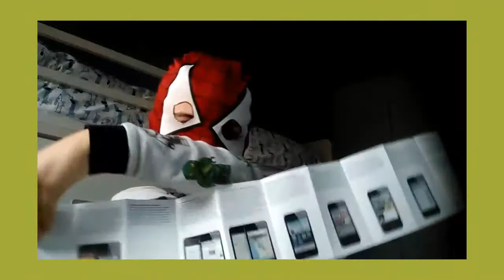Unboxin IPhone 4s 😱😱😱😱😘😝😝😜😜😛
Iphone4s